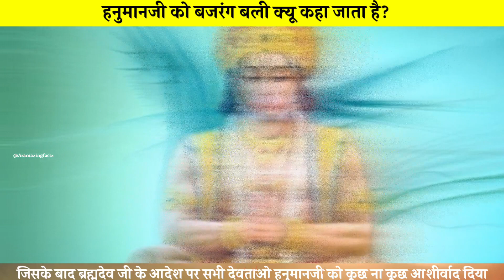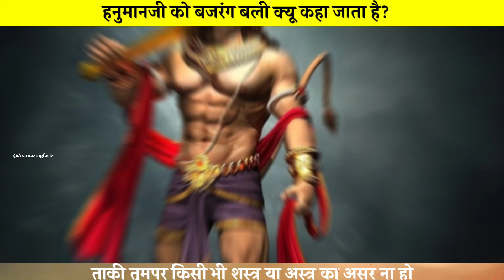हनुमानजी का नाम बजरंग बली कैसे पडा | Aramazingfactz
Amazingfacts about bajarang bali

This video is for education and knowledge purpose

unlimited facts
random facts
unknown facts
 ______This Video has no negative impact on the original works (It would actually be positive for them) This video is also for teaching purposes. It is not transformative in nature. I only used bits and pieces of videos to get the point across where necessary. This video only educational and knowledge purpose only, Please self study and research.